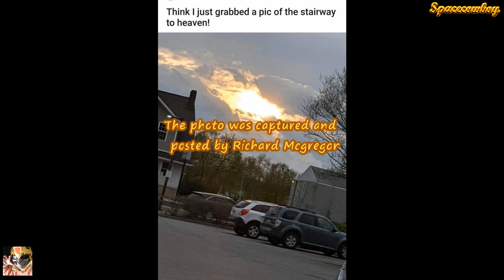stairway to your imagination - photo by Richard Mcgregor on fb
Amazing photo taken by Richard Mcgregor titled "I think i just took a photo of the stairway to heaven" who posted this on facebook and
i had to take a closer look, see what you think ;)
and see both banned olympic predictive programming original videos